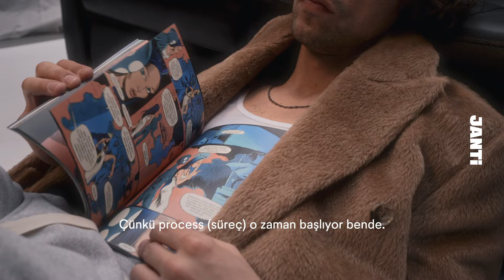"35 yaşın enteresan bir kafası varmış." - Janti X Metin Akdülger Röportajı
İlk konuğumuz Metin Akdülger ile hayatındaki yüzleşme, bekleyiş, günlük yorulmalar, beyefendilik, oyunculuk ve önemli figürler üzerine...